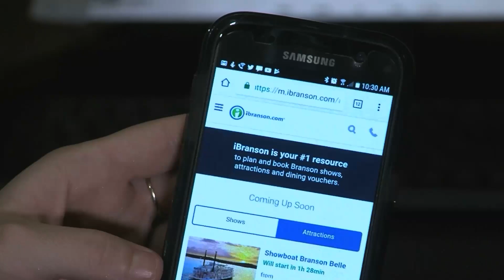PlayBranson interviews Dino Phillips